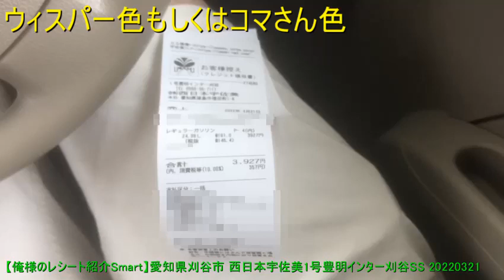【俺様のレシート紹介Smart】愛知県刈谷市 西日本宇佐美1号豊明インター刈谷SS 20220321 【めすすめ動画】